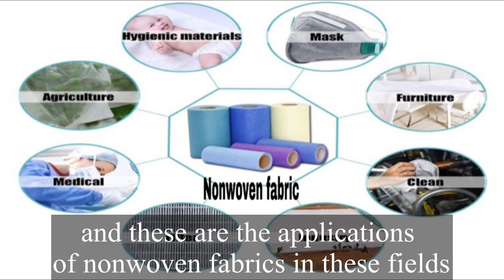Nonwovens machine | Andritz Spunlace machines | Triple B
The principle of hydroentangling to consolidate the fiber web is similar to that of the acupuncture method in the dry process. It relies on the extremely fine high-pressure water flow (also called water needle) ejected from the hydraulic jet (hydroentanglement head) to puncture the fiber web and make the fibers Or the filaments become entangled and consolidate the fiber network. The fiber web must be pre-humidified before entering the spun-entangled area.

➤ Wish one good day!